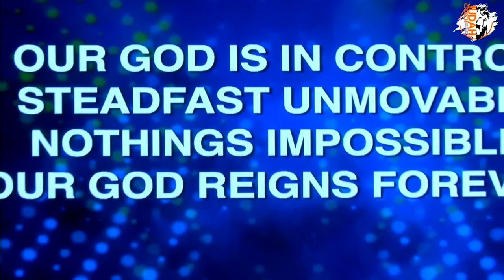"Image Is Everything" Judah Church Sunday 10:30AM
Thank You for joining us today at Judah Church! Find out more through the options below: